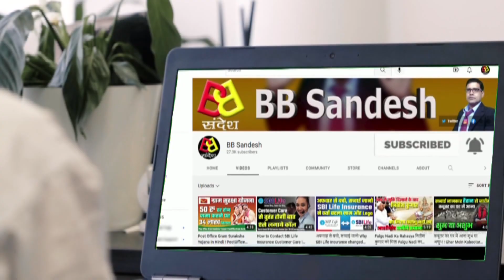ONPASSIVE O-Connect Auto Language Change Subtitle Feature ! Onpassive New Update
oconnect language change subtitle feature
oconnect subtitle feature
onpassive new update today
onpassive ecosystem
onpassive new update
onpassive founders
onpassive update
onpassive
oconnect auto language change subtitle feature